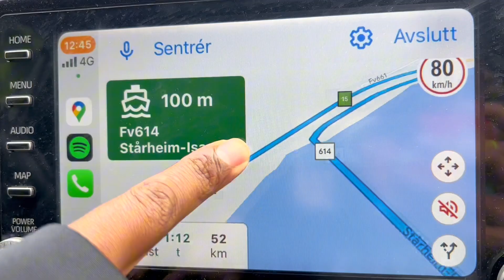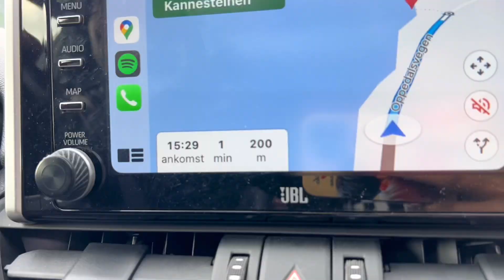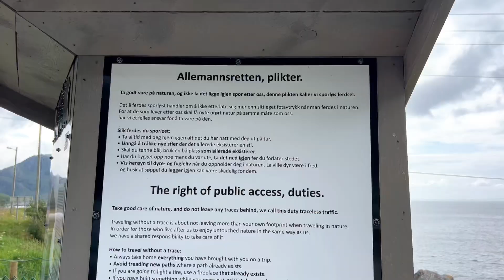Maatran movie shooting spot🎥😍| kannesteinen🪨 | Norway 🇳🇴 | Nature beach 🌊 | Day-2❤️✌️